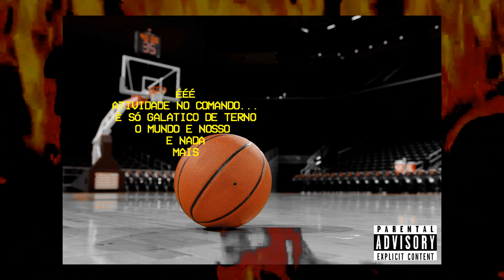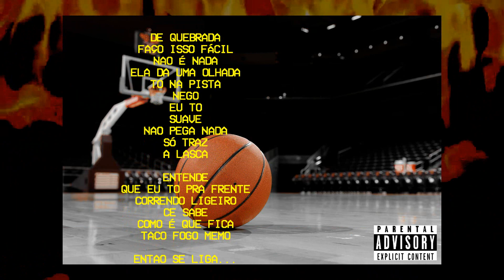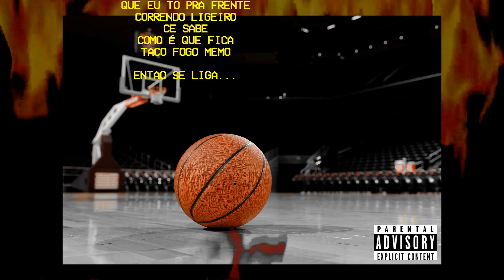NBA 🏀 - VAIV / DIMATOSSIXSIX / ESTILOSELVAGE [PROD.ESTILOSELVAGE]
Artistas: Vaiv / Dimatossixsix / Estilo Selvage
Instrumental: Estilo Selvage
Captação de voz: Lucvs fig
Mixagem & Masterização: Estilo Selvage
Lyric Video: @luvyssup